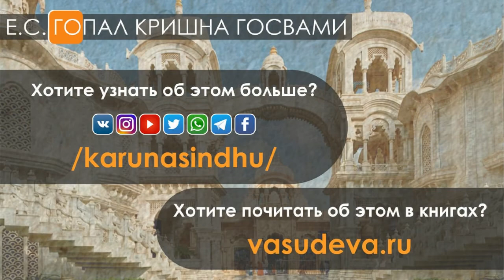Наставления из Шаранагати по контролю ума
Saranagati instruction from the control of the mind

ЕС Гопал Кришна Госвами Махарадж 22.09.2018г. г.Сочи